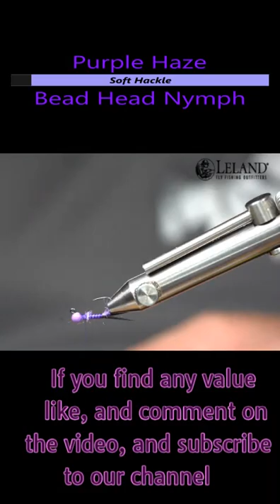Purple Haze Soft Hackle Nymph YouTube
We've had great success fishing the color purple for both dries and nymphs. What we've found is that nymphs are particularly effective because the color purple holds it color better in the water as it traverses into the depths. Purple is also very close to the UV spectrum on the color chart, and we believe this plays a role as well. This is a pattern that we have had great success with, and with a tungsten bead it gets down quick and into the fishes feeding zone. We have turned all of our nymphs into soft hackles because the action of the soft hackle even on a dead drift from the current will trigger the fishes feeding instinct. They are equally deadly on the retrieve after finishing your swing or drift.

 Hook: Moonlit ML058 sz 14

Bead: Moonlit Fluoro Purple Slotted Tungsten 3.00mm

Thread: Semperfli 12/0 Classic Waxed Purple

Tail: Semperfli Goose Biots Black/Vicuna Dubbing UV Purple

Body: Natures Spirit Purple Turkey Biot

Legs: Semperfli Goose Biots Black

Thorax: Vicuna Dubbing UV Purple

Hackle: Whiting Farms Red Label Medium Ginger Hen Saddle